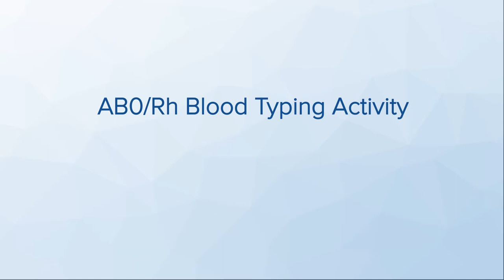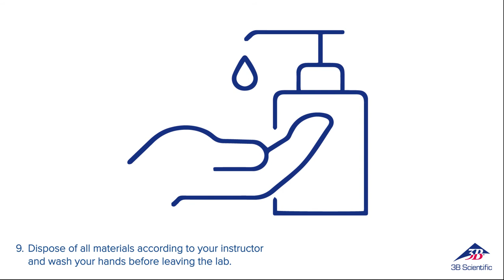AB0/Rh Blood Typing Activity - Video tutorial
Video tutorial on how to use "AB0/Rh Blood Typing Activity" - one of our biology kits. Find out more about the most procedurally accurate simulation of the blood typing technique available on our

0:00 3B Scientific Training Center Hamburg
0:11 Product Information
0:23 Label the blood typing trays
0:36 Add blood to tray #1
0:47 Add blood to tray #2 - #4
1:02 Place anti-A serum
1:18 Place anti-B serum
1:31 Place anti-Rh serum
1:45 Mix each contents
1:50 Repeat for remaining trays
2:16 Observe & Record the results